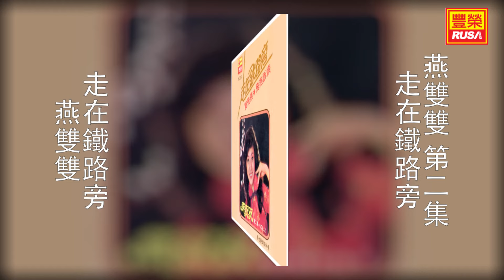燕雙雙 - 走在鐵路旁 [Original Music Audio]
《燕雙雙 第二集 走在鐵路旁》燕雙雙也是一位快樂之星。今天豐榮推出兩首她的歌。“走在鐵路旁”、“愛的微笑”。